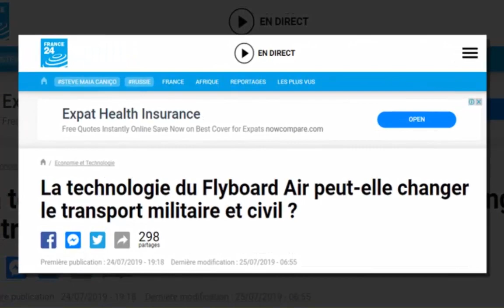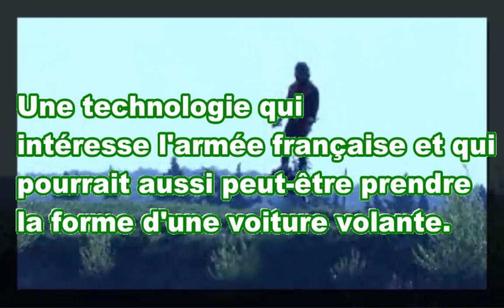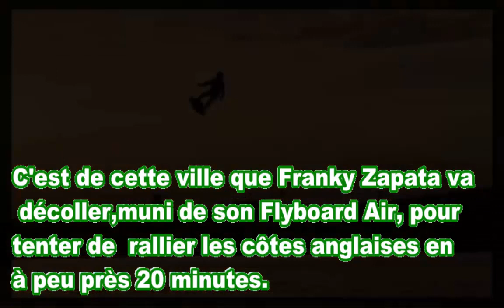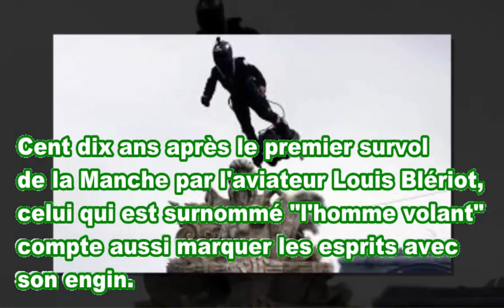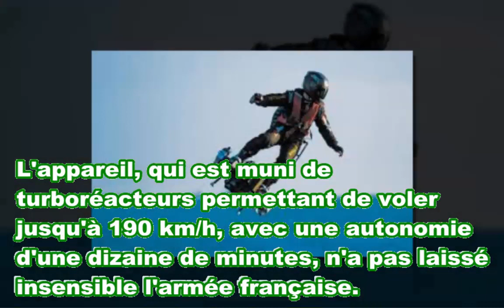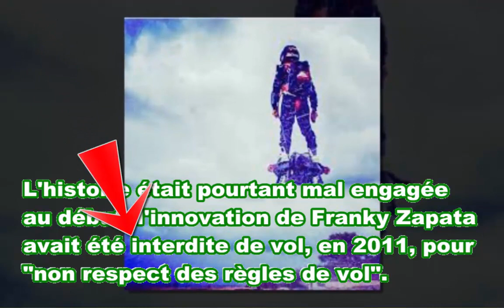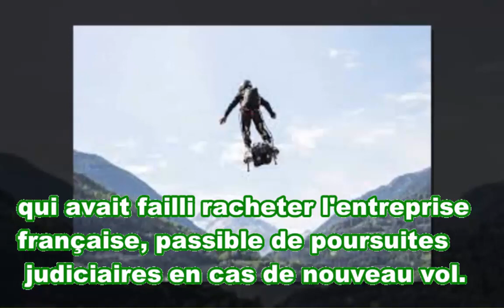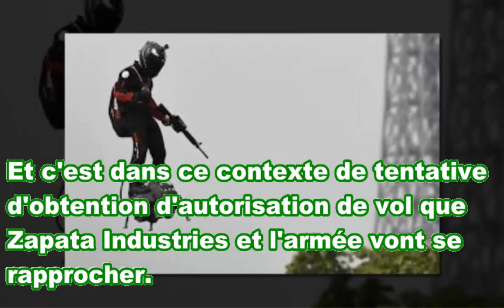فرنسيتك عبر الصحف و المواقع Le Flyboard Air